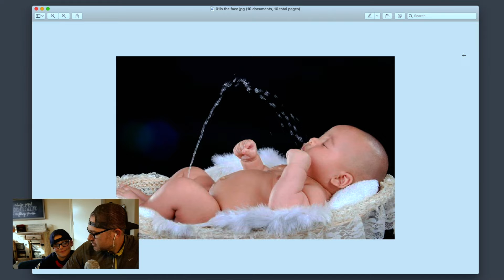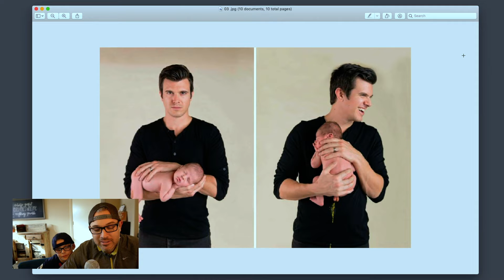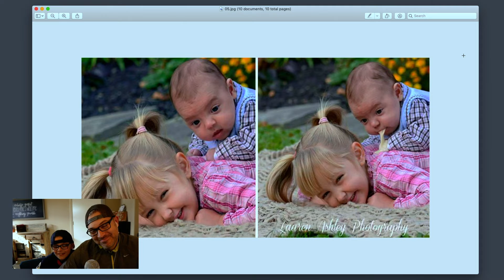Parenting in Real Life (Boom-sauce Reaction Video)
Welcome to our first ever video for the Point of View series.

In this series, we take a look at pop culture, memes, and other internet sensations and we give our honest reaction. In this particular video, I show Josiah some photo shoot fails that involve babies puking, peeing and pooping on their parents. It's only funny when they're babies.

🔴  DREAMSUPPORT.CLUB
Our Virtual Assistant Agency
ABOUT US

I am a Jesus follower, husband, father, pastor, church planter, and entrepreneur. My vlogs live at the intersection of faith, family, entrepreneurship, leadership and travel. I hope you enjoy our adventures and are inspired to go and create your own.

🔴  Ecamm Live Streaming Service.

🔴  All music is licensed through Sound Stripe.